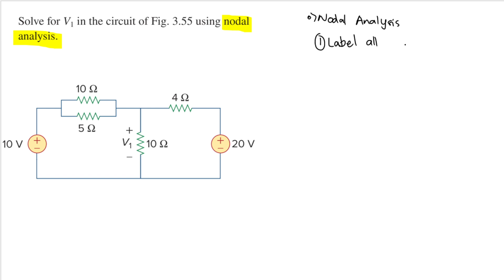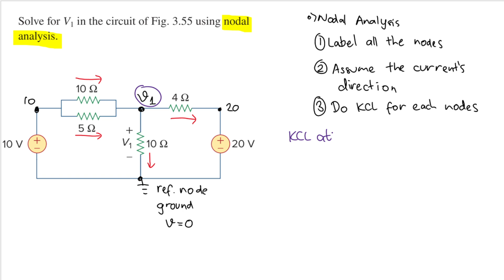Solve for V1 in the circuit of Fig. 3.55 using nodal analysis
Problem 3.6